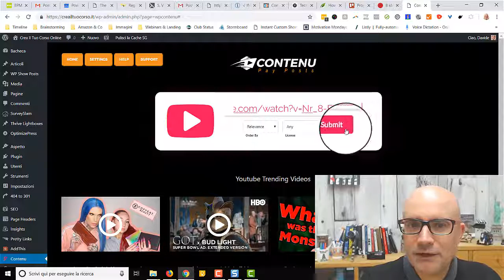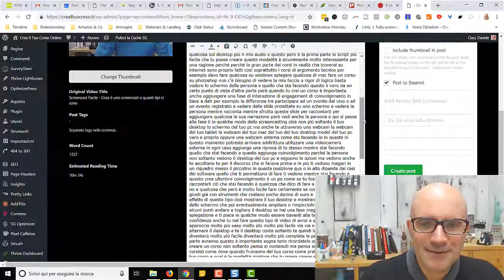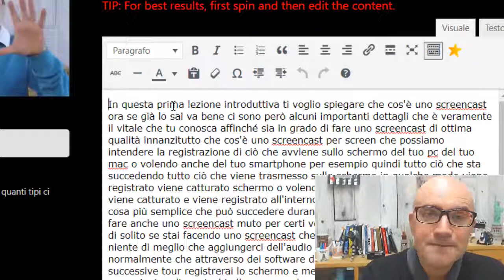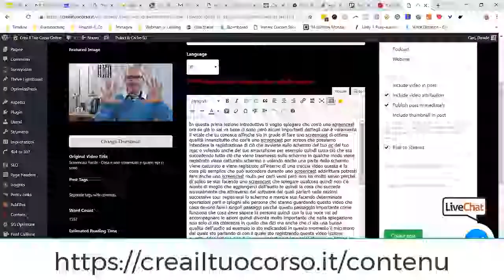Come trascrivere un Video in automatico (in Italiano) in pochi secondi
Vuoi generare una trascrizione automatica del tuo video per includerla in un qualche post del tuo blog?

Trasforma un video in testo, partendo da YouTube e praticamente gratis e poi incollalo in Word, Google Documenti o dove più ti piace.

Passa da video a testo in pochi secondi.

Ecco il software che uso io e che usa le API di riconoscimento vocale di Google Speech

📌Scarica la GUIDA gratuita per creare un corso in 30 giorni con strumenti 100% free